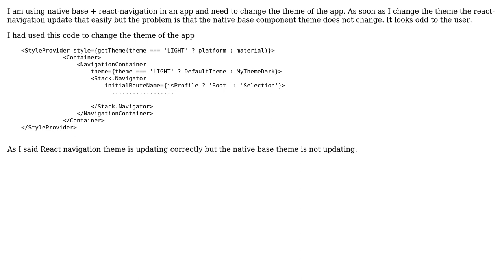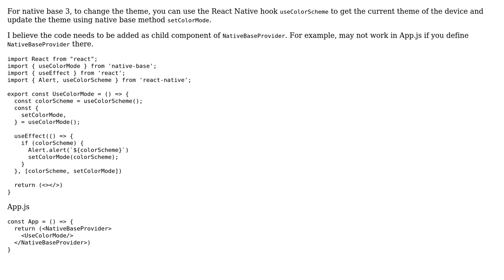Native base component's theme is not updating when the theme changes of the App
With thanks & praise to God, and with thanks to the many people who have made this project possible! | Content (except music & images) licensed under CC BY-SA | Music | Images & others | With thanks to user Dylan w user Ashad Nasim and the Stack Exchange Network Trademarks are property of their respective owners. You are responsible for your own actions.